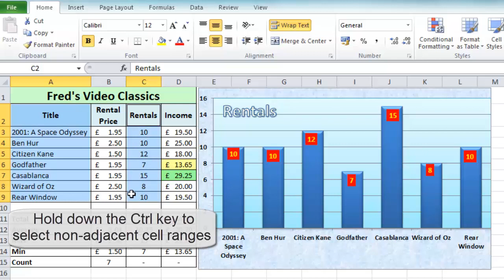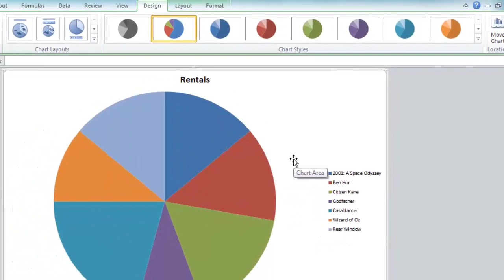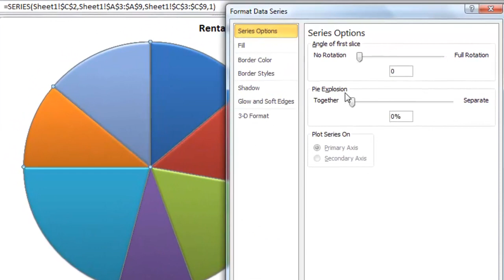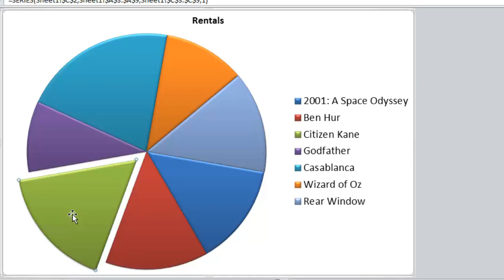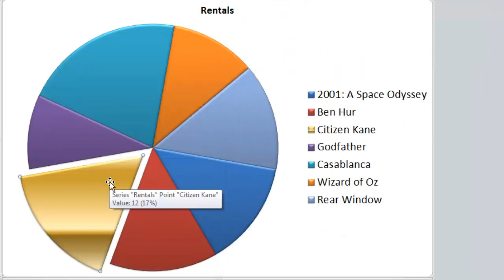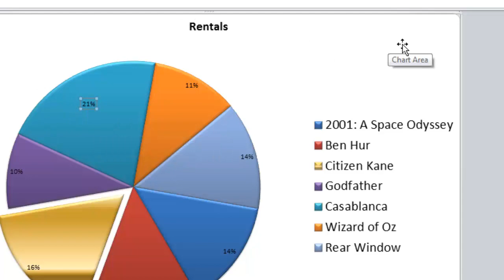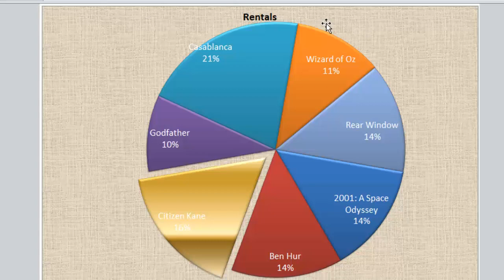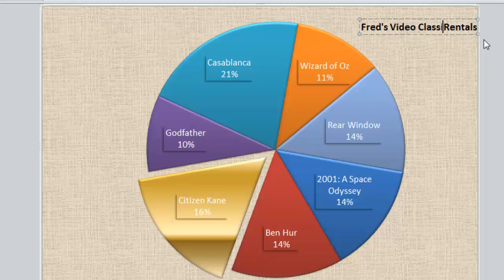Excel 2010 Tutorial For Beginners #11 - Charts Pt.2 Pie Chart (Microsoft Excel)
This tutorial shows you how to create a pie chart in Microsoft Excel 2010, including change chart location and apply a range of formatting options.  This tutorial also applies to Excel 2007 and Excel 2013. More tutorials to follow.